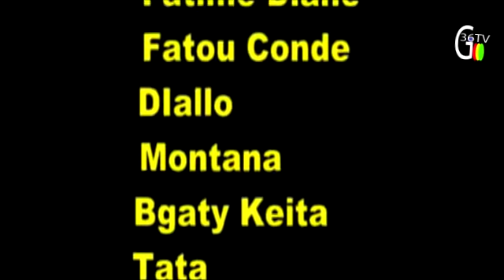SOROMBA-KO Vol 7 VERSION MALINKE 2021